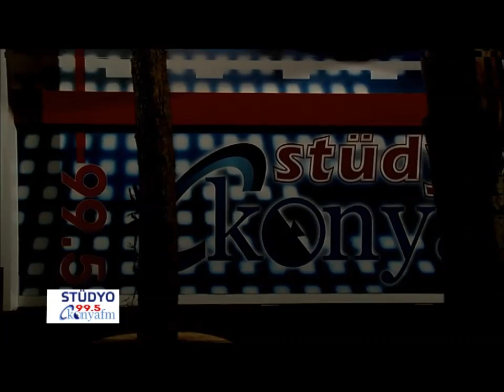SAAT 12'yi VURDUĞU ZAMAN (CANLI) - ERSİN BARAN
Saat Onikiyi Vurduğu Zaman

Hatırla, verilmiş sözümüz vardı
Nerdeydin kimbilir, o lahza, o an
Gözlerim durmadan seni aradı
Saat on ikiyi vurduğu zaman

NAKARAT
Her gün o vakitte, yüreğim kanar
Gönül yoldaşını delice arar
Küllenmiş bir ateş yeniden yanar

Gelince, verdiğin ikrarın vakti
Gözlerim, bendeki gözüne baktı
Kalbimden kalbine bir özlem aktı